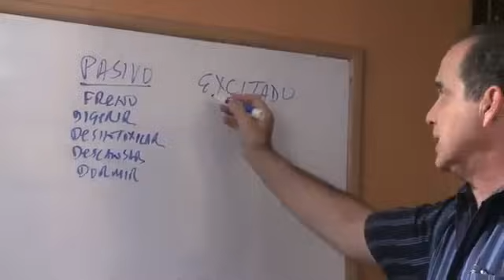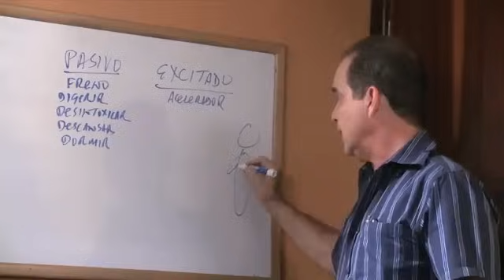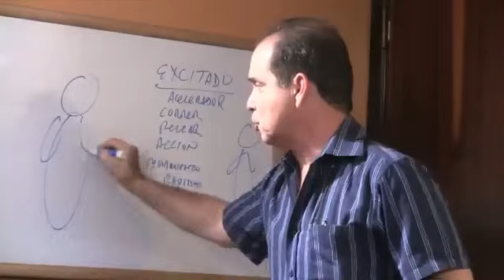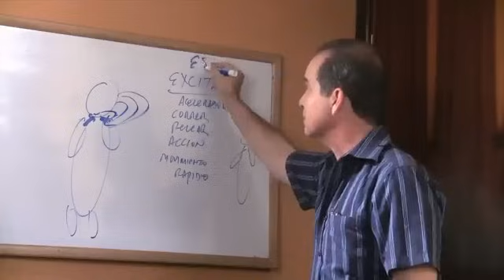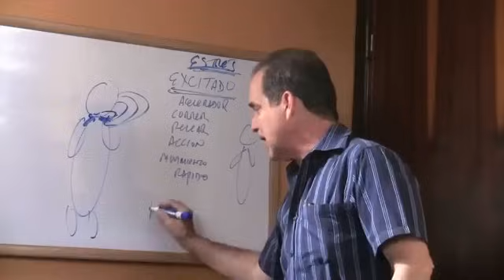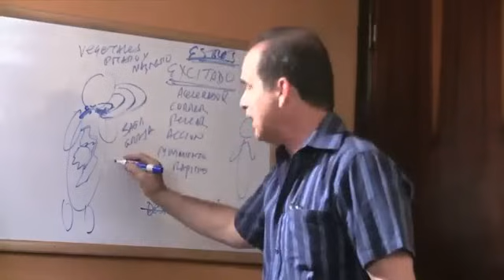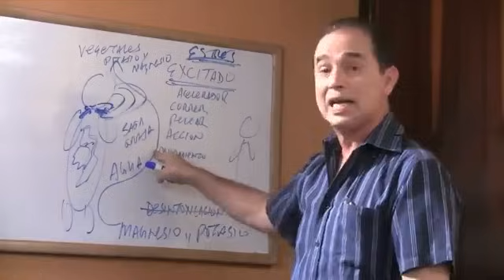Episodio #185 Dolor En La Espalda Alta, Hombros Y Tensión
En este episodio Frank explica por qué algunas personas presentan dolor en la espalda alta, los hombros y se desarrolla una sensación de tensión en el cuerpo.